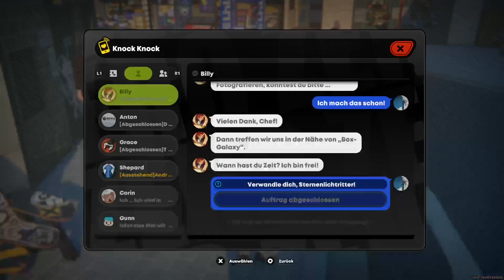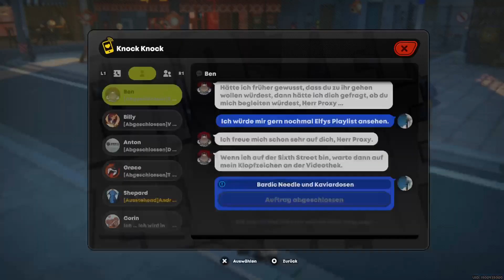Zenless Zone Zero[GER] 12.09